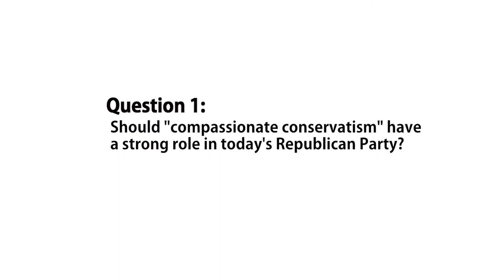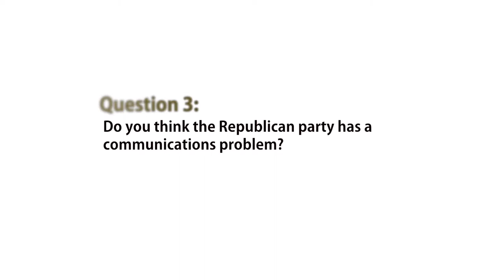3 with IOP: The Future of the Republican Party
Republican strategists Ron Christie, CEO of Christie Strategies; John Murray, 2013 Spring Resident Fellow and Co Founder of YG Action Fund, and Karen Hughes, 2013 Spring Resident Fellow Strategist for George W. Bush talk to the IOP about the future of the Republican Party, "compassionate conservatism", education reform and how the GOP and reconnect with voters.